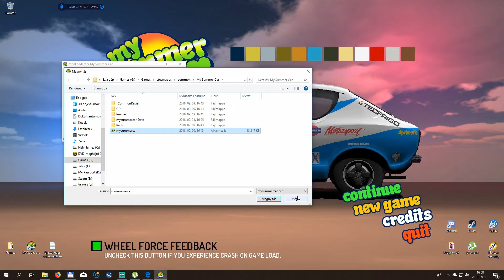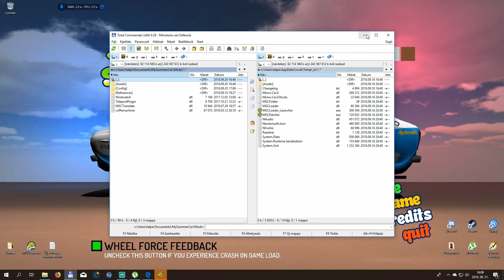Magyarítás telepítése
Nagy köszönet a magyarítás készítőinek.

Ferenc[HuN]: Fordítás

KoMa44: Fordítás

Norbertbull: Fordítás

Lajosweb: Szakmai tanácsadó

Picipepe: tesztelő

🐂 Támogatási Lehetőségek 🐂

🐂 ELÉRHETŐSÉGEK 🐂